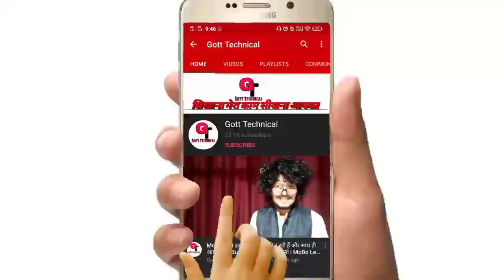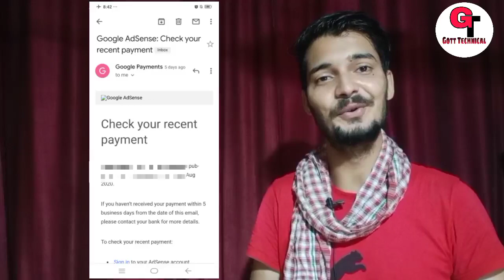My First YouTube Payment By Gott Technical | 1 Saal Me Kitni Payment Ayi Mujhe, Youtube Earning Tips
how to earn money from youtube in india

adsense

youtube earnings calculator

how much youtube pay for 1000 views in india in rupees

( जयहिंद )